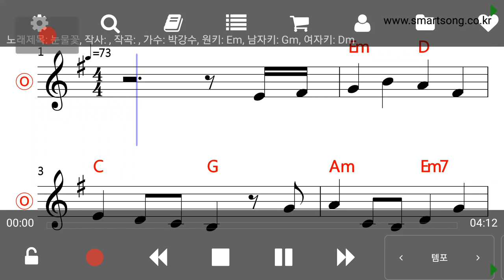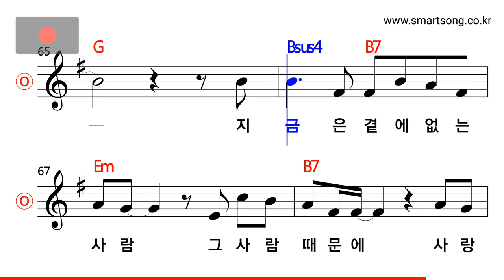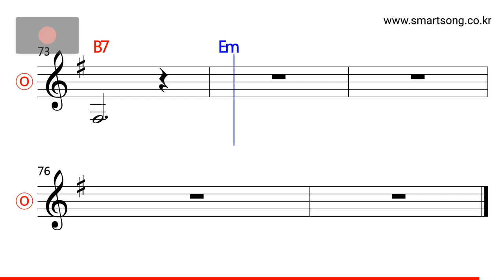박강수 - 눈물꽃 MR